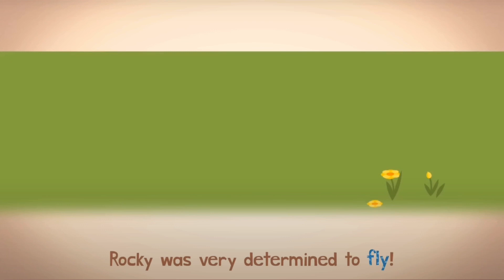Endless Learning Academy Level 7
Up
Down
Over
Under
Fly